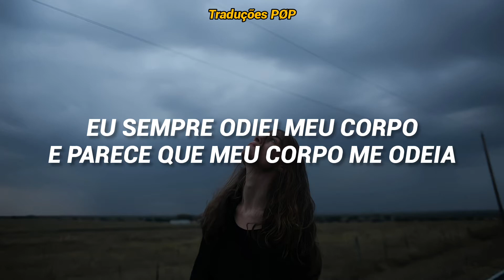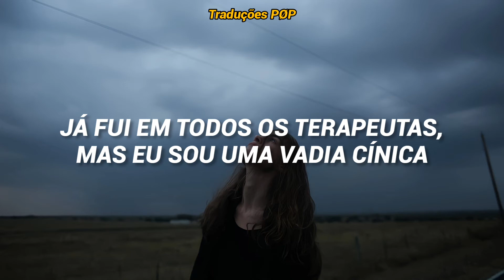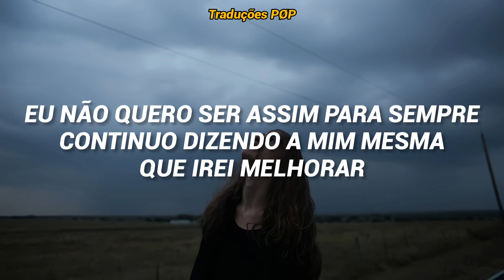P!nk - Happy (Tradução / Legendado)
Se Inscrevam♡
Ativem O 🔔